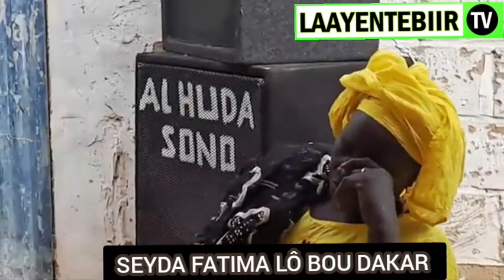MBORO JOURNÉE GROUPE DIONGUÉ CONFÉRENCE SOKHNA FATIMA LÔ BOU DAKAR